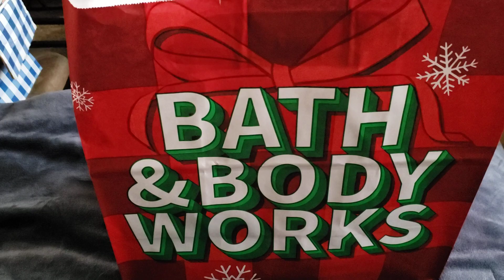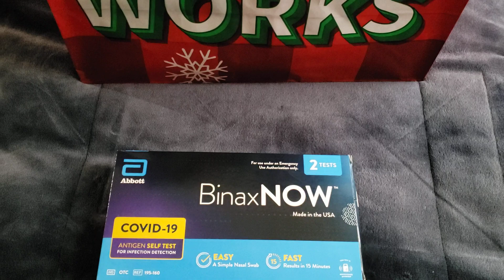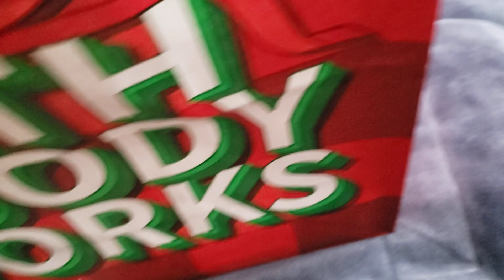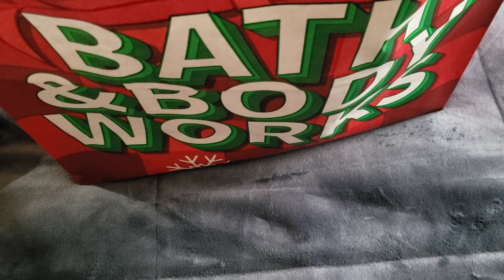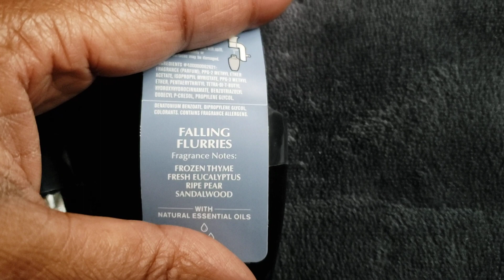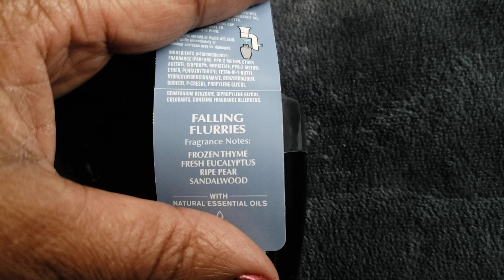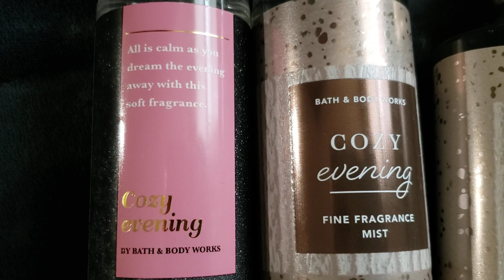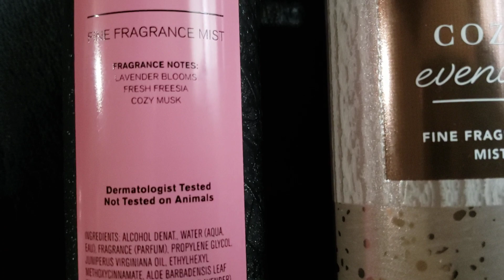BATH AND BODY WORKS SEMI-ANNUAL UNEXPECTED HAUL!! 🛍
Today I was treated to bbw items from first fay of semi annual sale.